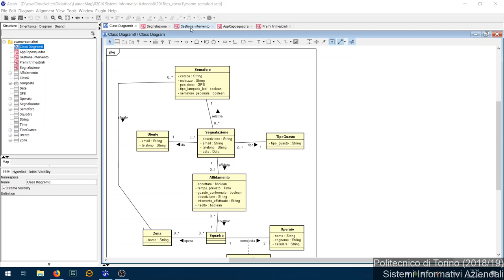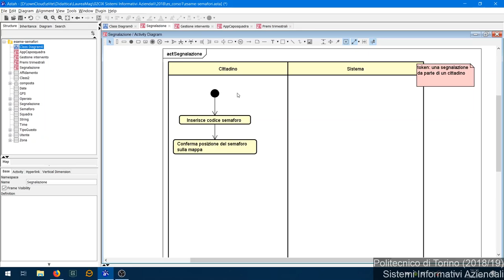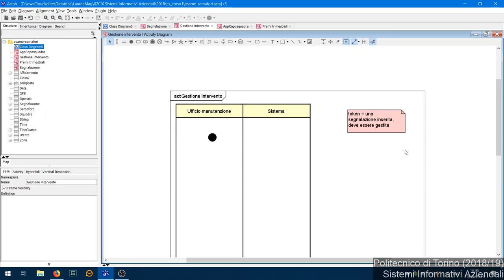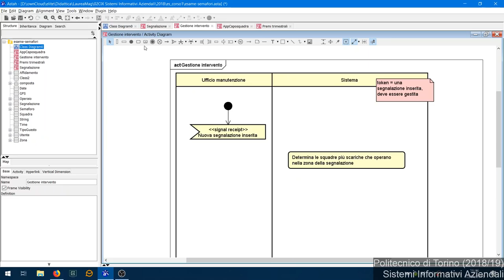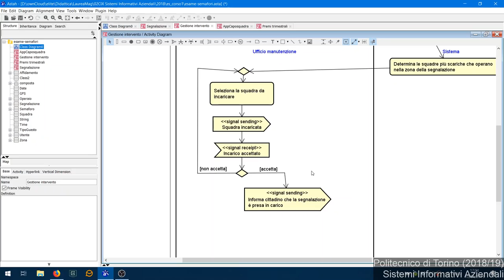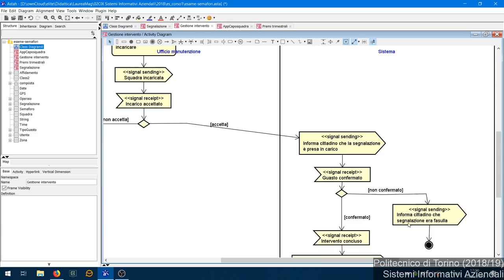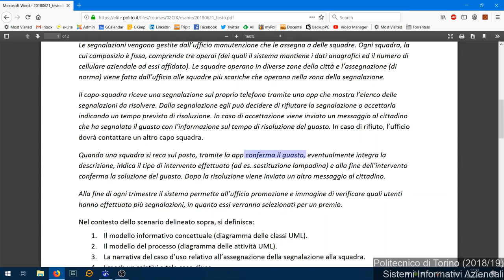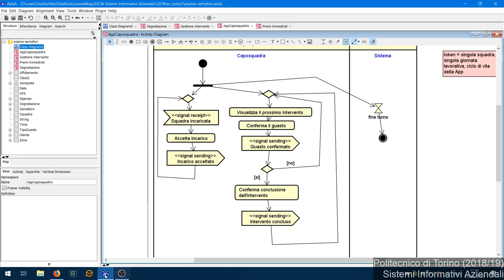SIA-2018-L34: Risoluzione temi d'esame (21/06/2018, segue)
Lezione 34 del 10/01/2019: Risoluzione temi d'esame (21/06/2018, segue).